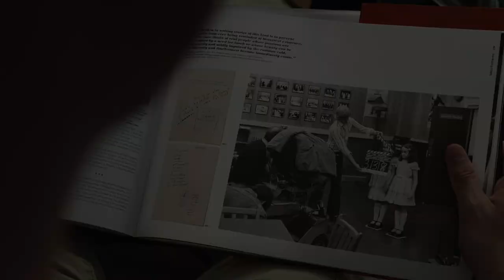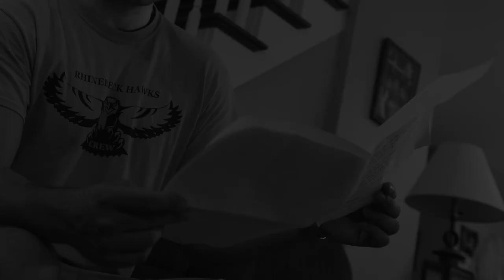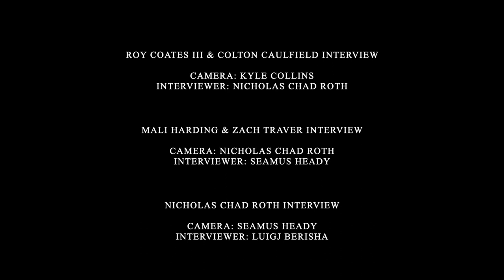Behind the Rocks: The Making of N.C. Roth's RU-DUM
"Four sticks, five rocks, and the rest is history."

A multipart behind-the-scenes documentary on RU-DUM.